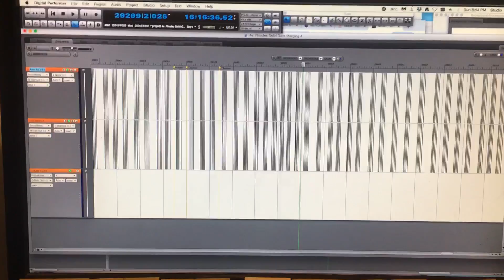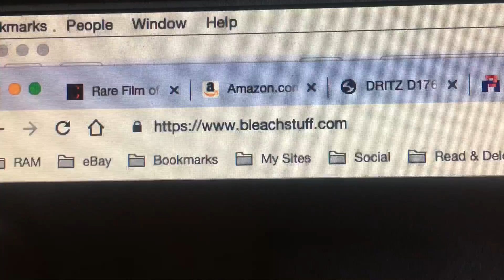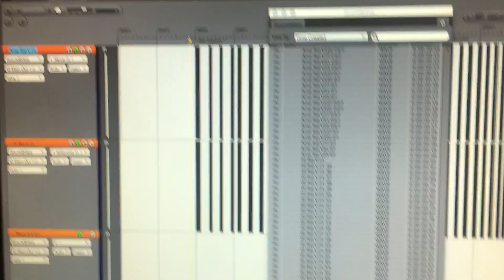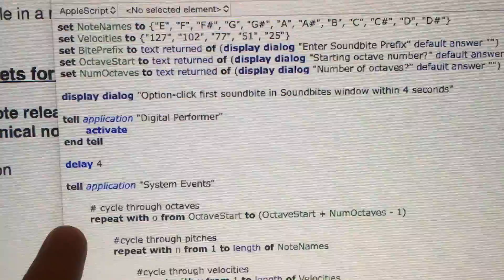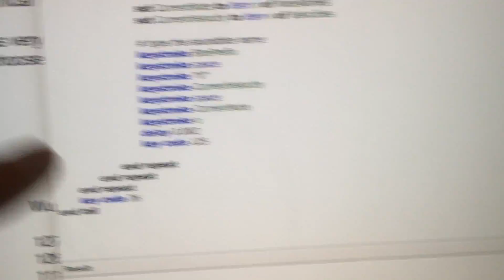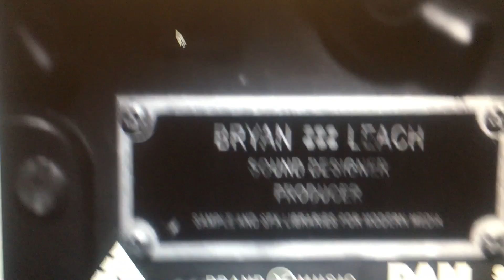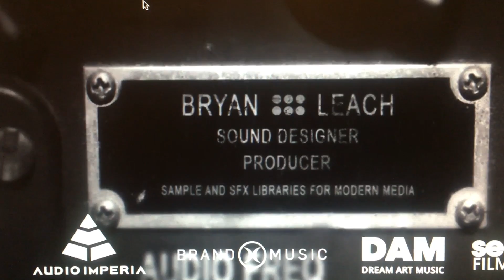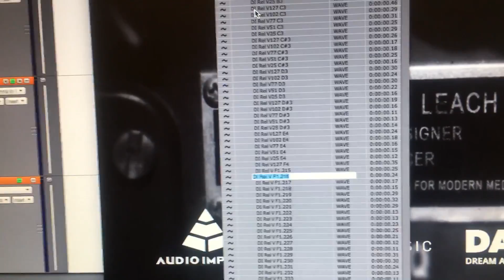Applescript renames hundreds of soundbites in Digital Performer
Automating the renaming of hundreds of soundbites using Applescript and my DAW (Digital Performer). This could work in any DAW with modifications. Many thanks to Bryan Leach for the inspiration.

Context: I’m doing the audio production for some new software instrument libraries of vintage electromechanical keyboards. I have many thousands of samples which need to be carefully edited and named. The steps are basically:

1. Organize my session so that pitches go from low to high and within each pitch velocities go from high to low.
2. Run Bryan’s script to select each soundbite and merge it, which renders the fades to audio that can be exported. Along with rendering audio, it also allows me to sort the soundbites window by time created which is critical.
3. Run my modified version of Bryan’s other script to name each of the soundbites correctly.

I have many, many thousands of audio files to organize, so this will literally save me whole days of my life. Many thanks Bryan!